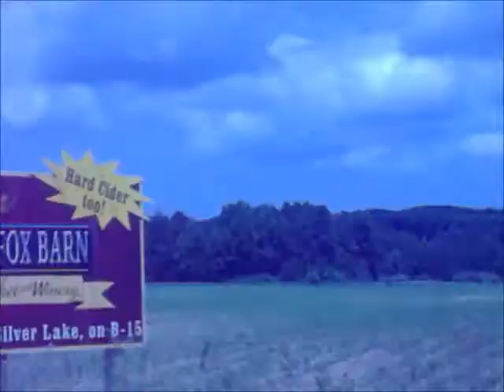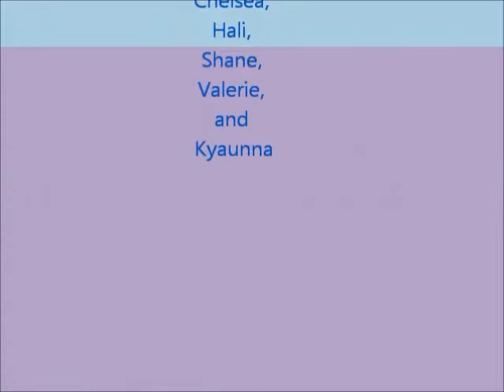Summer of Graduation and Kittens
Sry it took long again